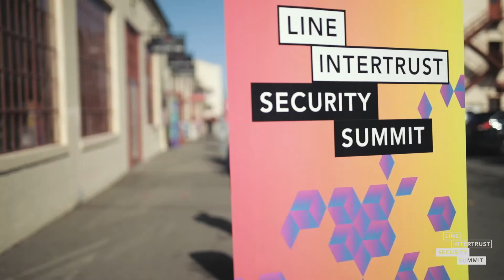Intertrust – LINE Security Summit 2017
Here's a recap of the 2nd Intertrust – LINE Security Summit that took place in November 2017 in San Francisco. The Security Summit is an annual gathering of security and data professionals from North America, Europe, and Asia.

The event hosts candid, forward thinking discussions not found elsewhere in the industry.